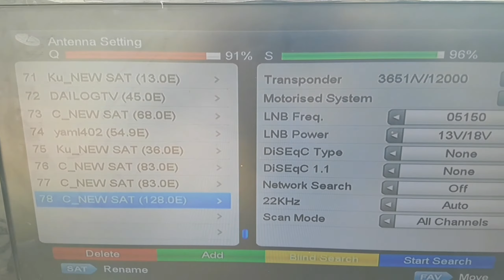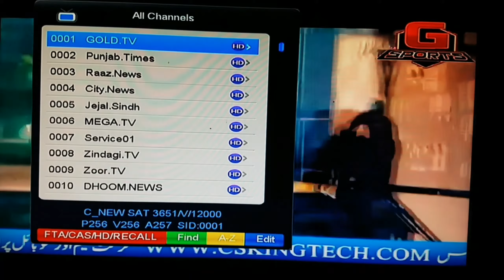How to sat LaoSat 128e C band on 4/5 feet ofsat ku band dish